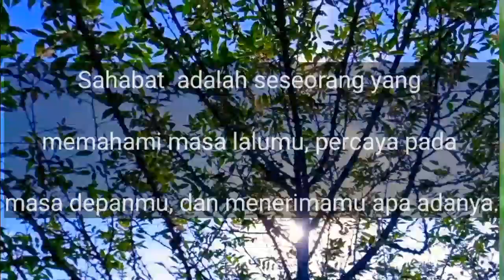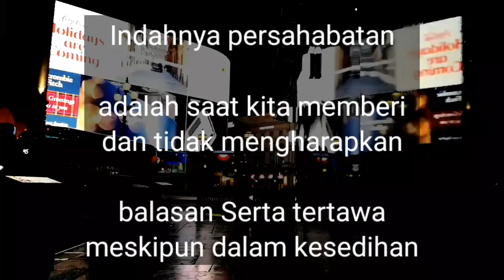kata -kata sahabat yang menyentuh hati#2